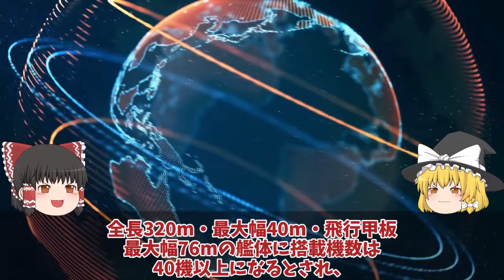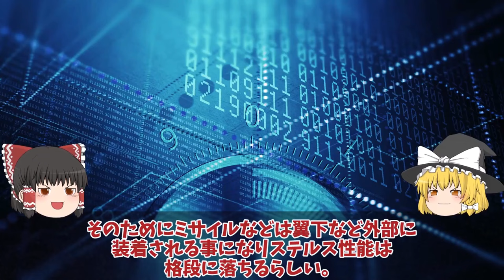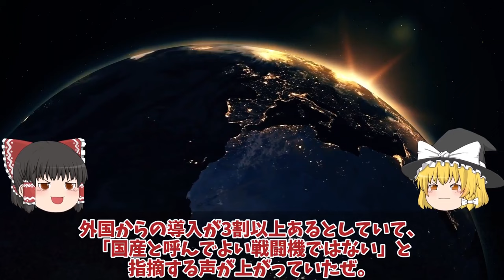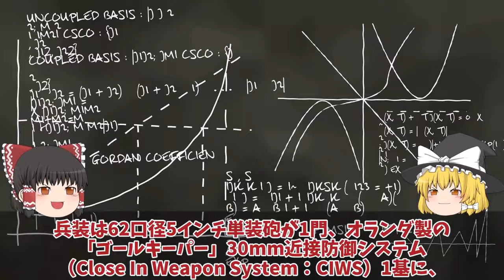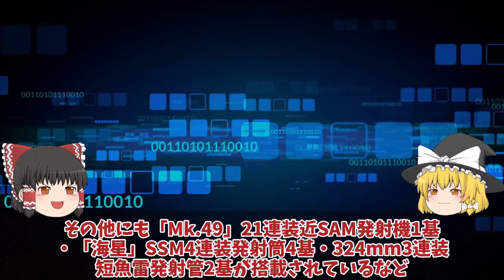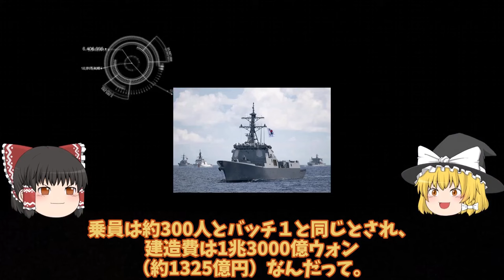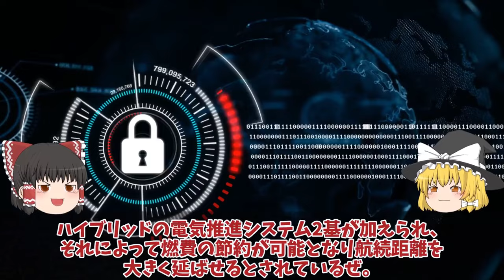【ゆっくり解説・軍事News】中国情勢 空母遼寧がついに動かない004型原子力空母建造開始か！電磁カタパルトJ35戦闘機やっぱりポンコツ【スペシャル・特集】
中国情勢　空母遼寧がついに動かない004型原子力空母建造開始か！電磁カタパルトJ35戦闘機やっぱりポンコツ【スペシャル・特集】

111中国空母遼寧がついに動かない004型原子力空母建造開始か！電磁カタパルトJ35戦闘機やっぱりポンコツか？

112 KF21戦闘機ポラメのインドネシア分担金ついに決着6000億ウォンに唖然！インドネシア仏ラファールに変更安い？

113　韓国海軍弾道ミサイル搭載可能か！新型イージス艦建造開始韓国版まや型重武装新型イージス艦射程は日本なのか？